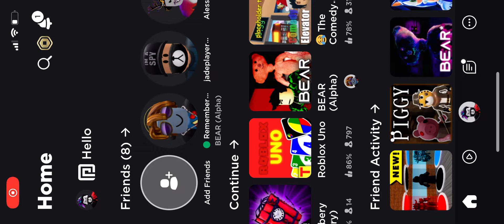I casually play bear